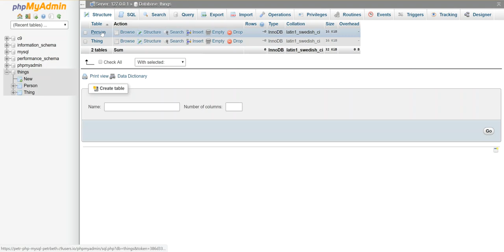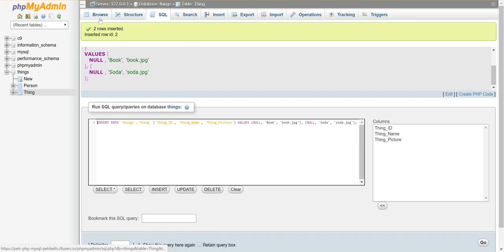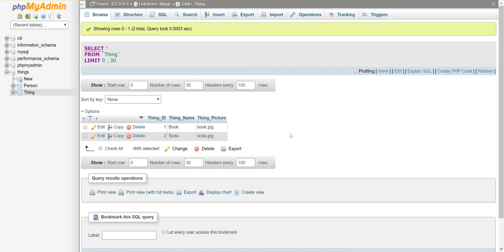Inserting Values into Tables through phpMyAdmin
Demo of how to use the phpMyAdmin interface to insert some values into tables.